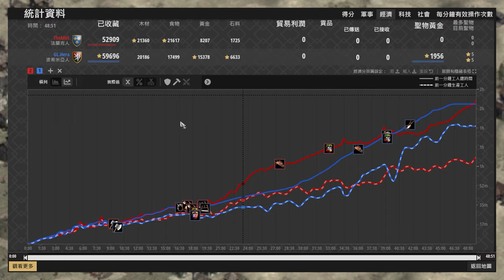【世紀帝國2決定版】Hera直城戰車僧侶雙管齊下！MBL一根城堡反擊Hera三棟城堡！ 波希米亞 vs 法蘭克